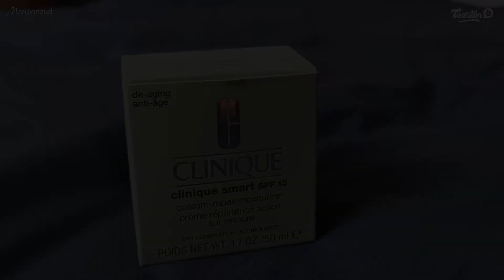Crème Réparatrice Action Sur Mesure SPF 15 de Clinique - L'avis de Christelle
Christelle, ambassadrice Marionnaud vous fait découvrir la Crème Réparatrice Action Sur Mesure de Clinique.
Convaincu ?